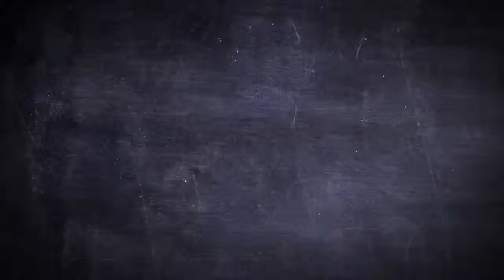The Walking Dead T-Shirt - Dead Inside